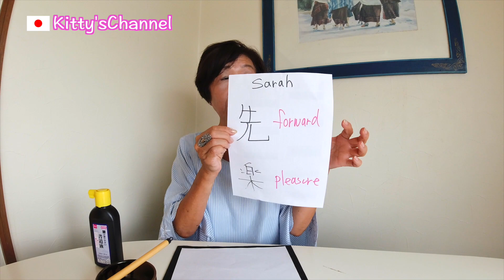Names in Kanji/How can you write your name in kanji?